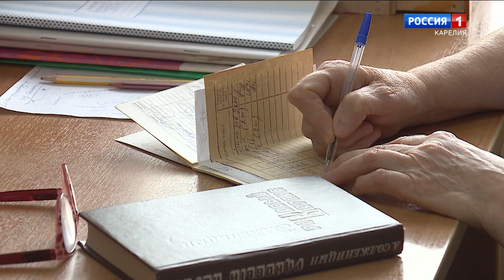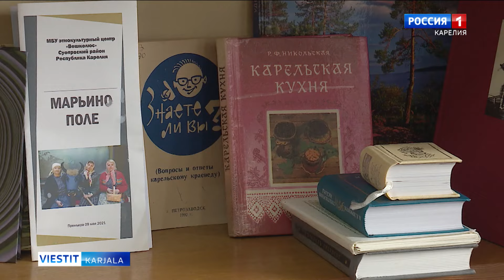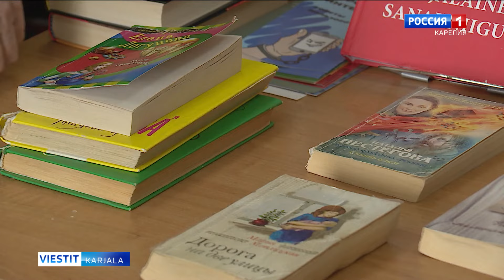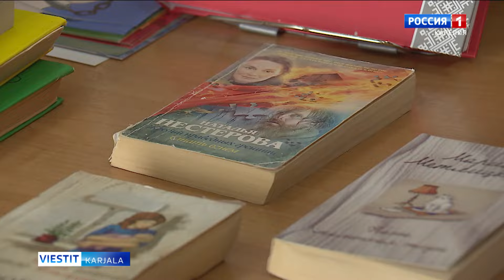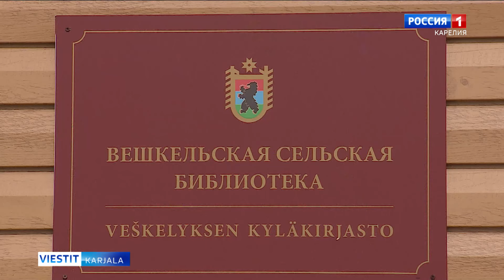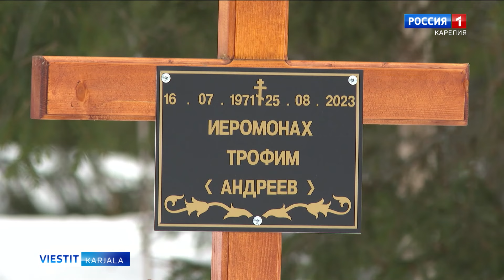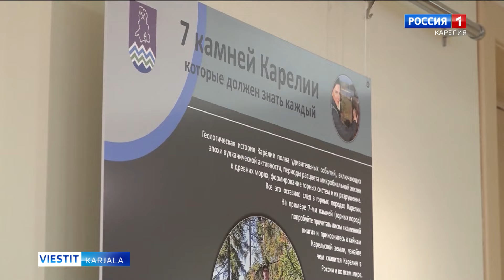”Viestit-Karjala” suomen ja karjalan kielellä 11. huhtikuuta 2024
- Veskelyksen kirjasto on Suojärven piirin vanhempia, se täyttää tänä vuonna 120 vuotta. Se on hyvin tärkeä kokoontumis- ja tapaamispaikka kyläläisille.
- Patriarkka Kirill siunasi kunnoittamaan Joona Kliimolaisen pyhäinjäännöksiä, jotka löydettiin Pyhän Kolminaisuuden Kliimon luostarin pyhien Zahariuksen ja Jelisavetan kirkon alta.
- Karjalan tiedekeskuksen tutijat valmistivat näyttelyn geologien päivän merkeissä. Geologit paljastivat yleisölle mielenkiintoisia faktoja tasavaltamme kivistä.